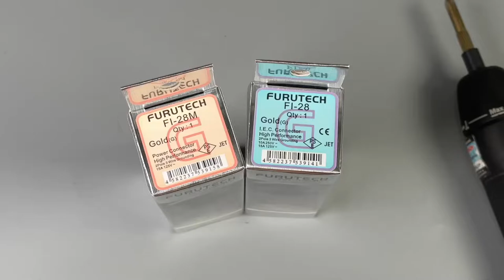Furutech Fi 28 (G) | Fi 28 M (G) | Phích cắm điện Hi-end | DoDienTu.com.vn | 0909395052